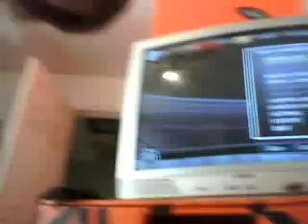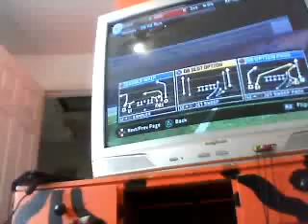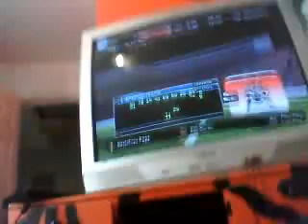NCAA 10 PSU VS HSU PART 1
brandonhommie10's webcam video April 01, 2010, 01:04 PM